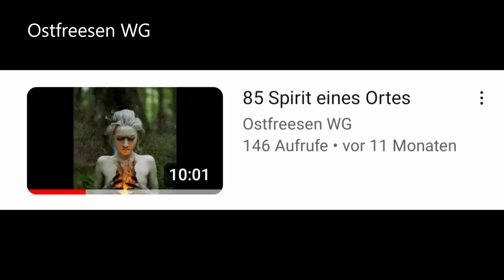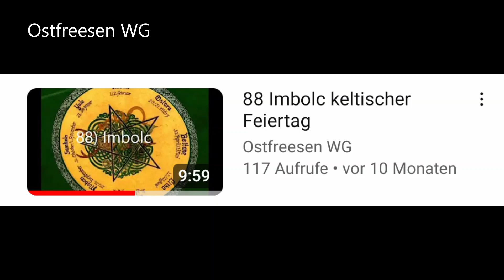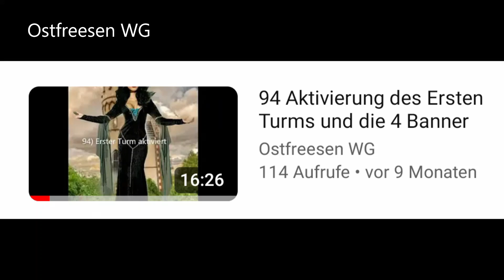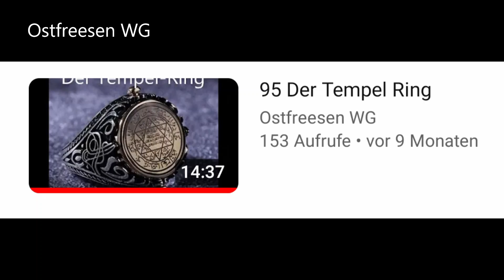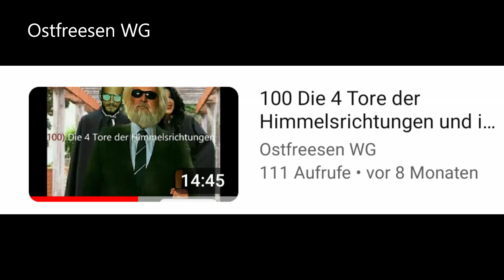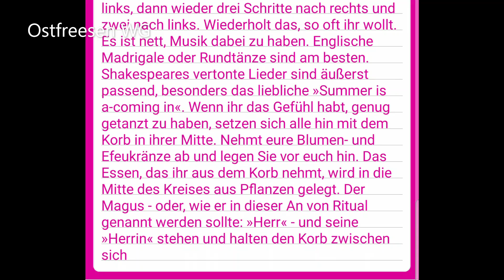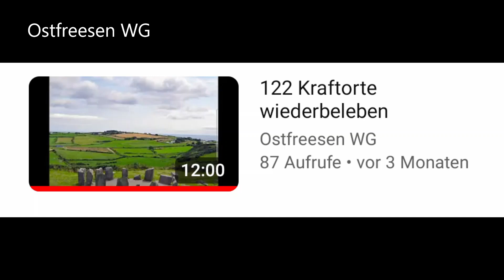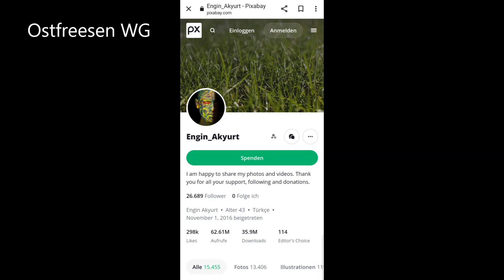Silvester 2024 Ostfreesen WG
In diesem Video machen wir ein Jahres Rückblick von 2023. Wir zeigen euch in ca. Mitte des Videos Rituale in schriftlicher Form.

-Grand_Project: Takeoff_Long,
-Grand_Project: Apocalypse,

-Top Flow Production: Epic Hip Hop Sports